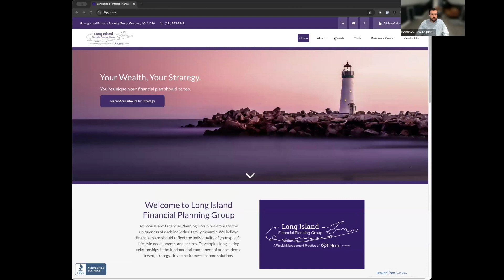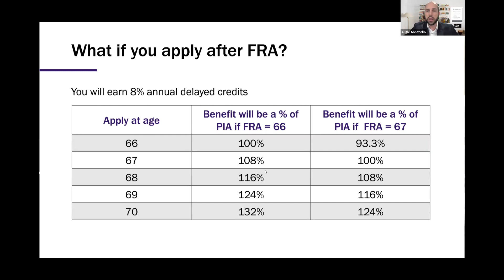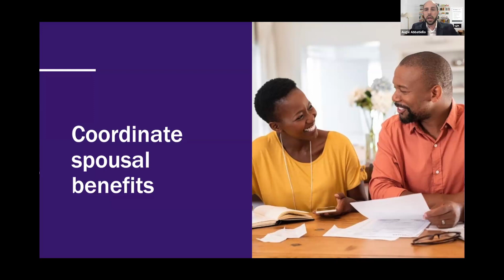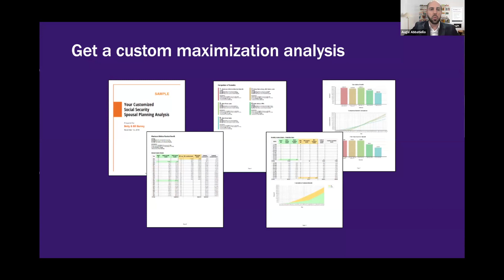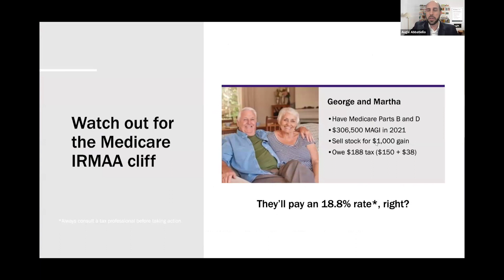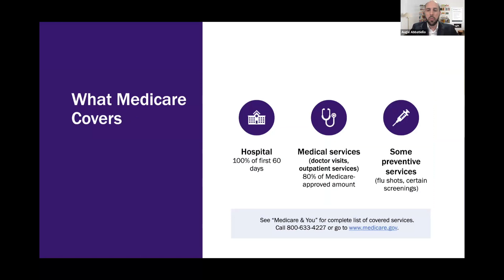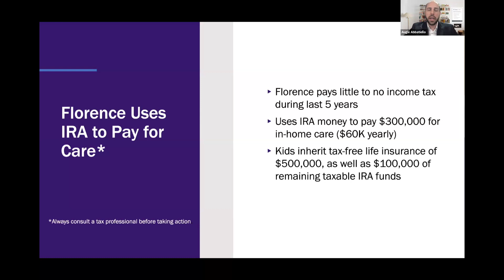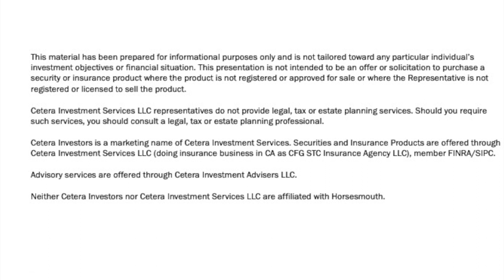Social Security, Medicare, & Tax Planning Webinar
As you approach retirement, it’s more important than ever to understand the role Social Security and Medicare benefits play in your overall retirement income. Poor choices through misunderstanding or ignorance of the rules can result in people paying more taxes, surcharges, and penalties than necessary. As a result, they may see their savings drop faster.

Dominick A. Scarfogliero
Wealth Manager, Assistant Branch Manager
Long Island Financial Planning Group

Securities and insurance products are offered through Cetera Investment Services LLC (doing insurance business in CA as CFG STC Insurance Agency LLC), member FINRA/SIPC. Advisory services are offered through Cetera Investment Advisers LLC. Advisory services are only offered by Investment Adviser Representatives. Investments are: *Not FDIC/NCUSIF insured *May lose value *Not financial institution guaranteed *Not a deposit *Not insured by any federal government agency.